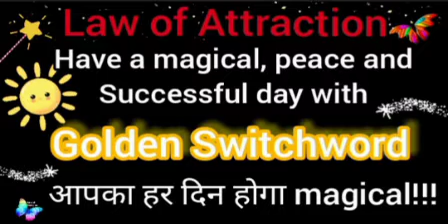A Golden switchword for everyday miracles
A miracle golden switchword to receive miracle everyday.
It's a super effective switchword.
It gives 100% results.
It is so magical to open the doors of new opportunity and blessings.